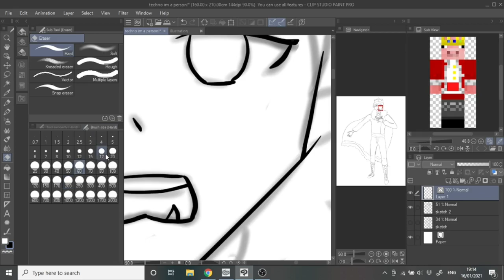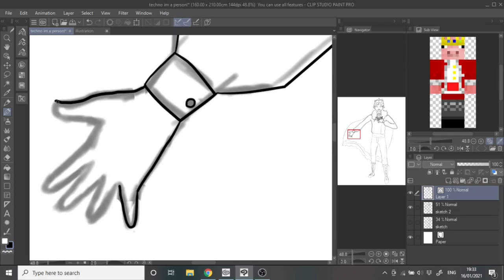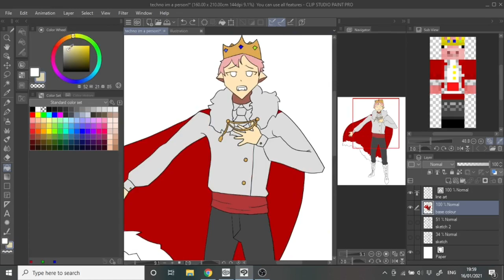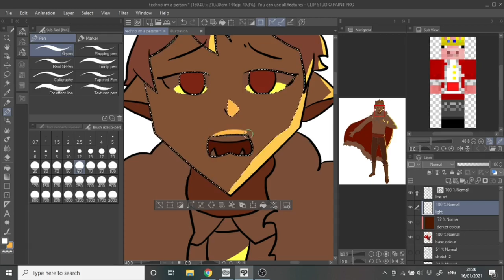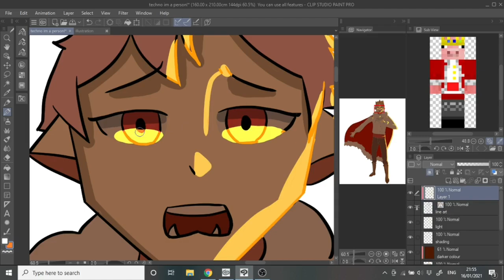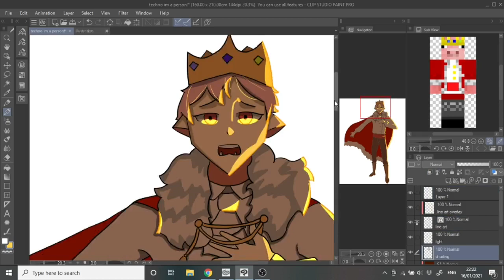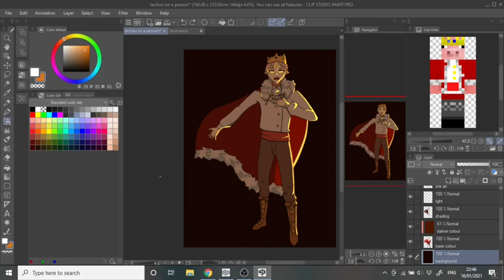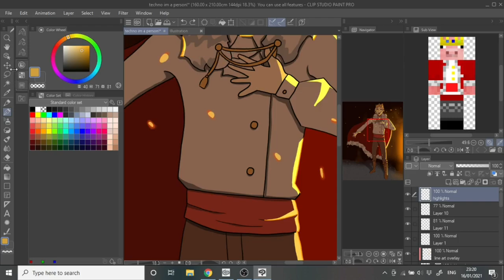I'M A PERSON - Technoblade speedpaint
This is my first proper speedpaint :D

Programs Used:
Clip Studio Paint Pro
OBS
Shotcut